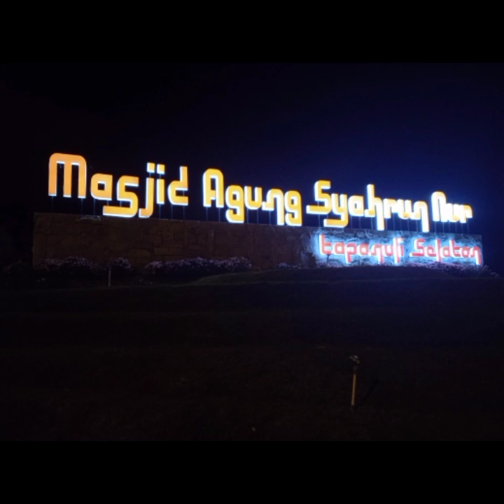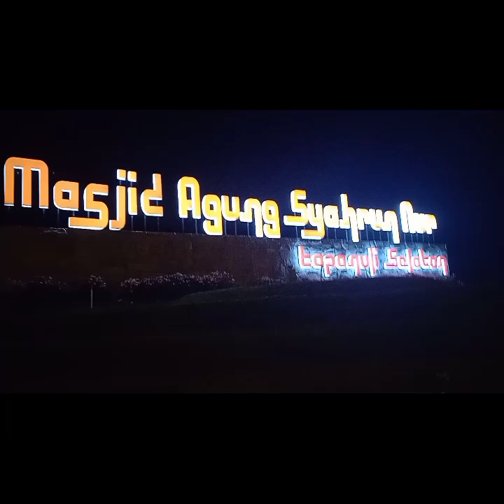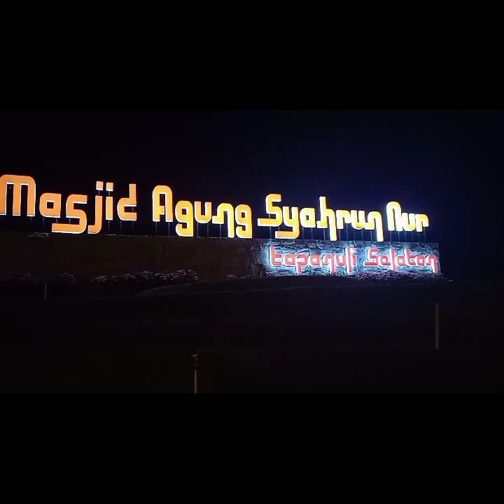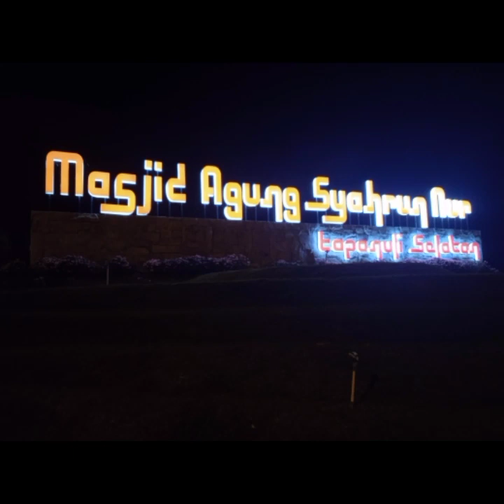salah satu mesjid termegah di Tapanuli selatan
mesjid agung syahrun nur